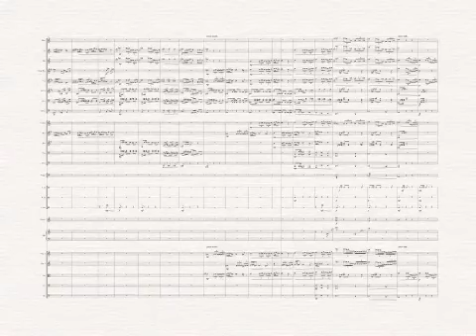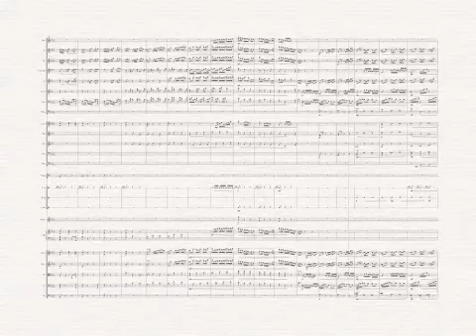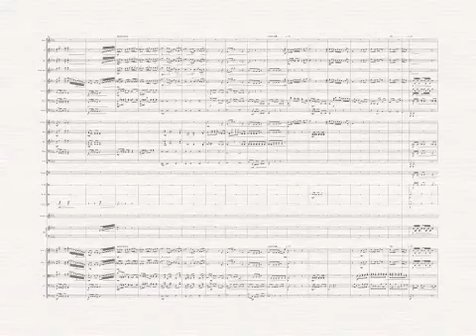Medtner Sonata Romantica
Orchestrated by Simeon Westbrook

I. Romanza 0:00
II. Scherzo 6:40
III. Meditazione 12:44
IV. Finale 16:08